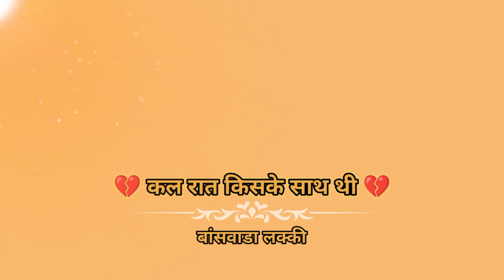🖤 कल रात किसके साथ थीं बताऊं क्या 🖤 Banswara Lucky